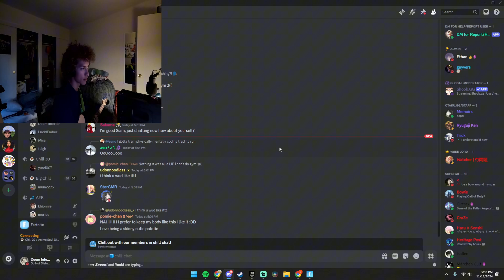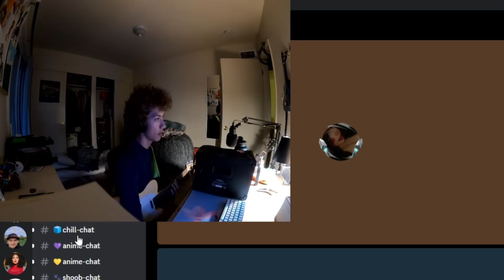Listen Or Scram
An astounding 10/10 according to the grammys